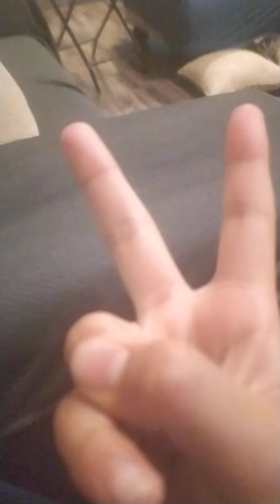help me untie this thing || Amina bazil || (hard)